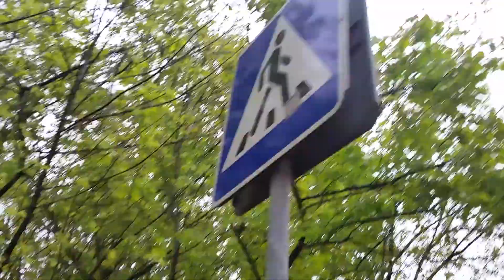Машины могут проехать так, что случайно вас облить водой, даже сами того не подозревая!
Машины могут проехать так, что случайно вас облить водой, даже сами того не подозревая!  20170516_114758